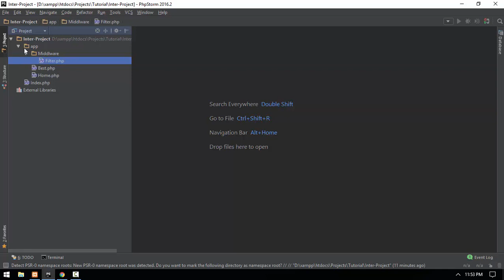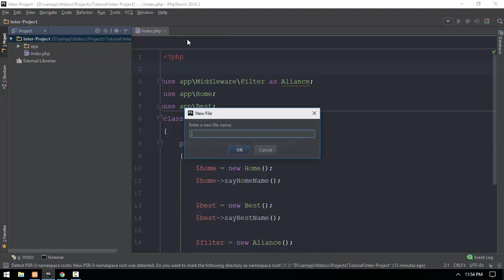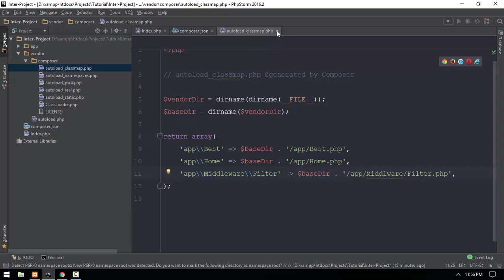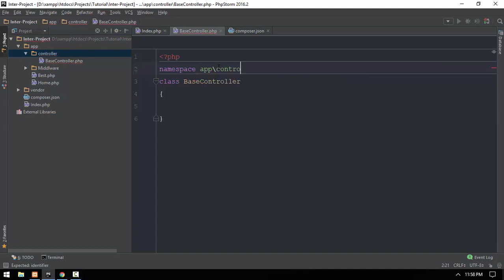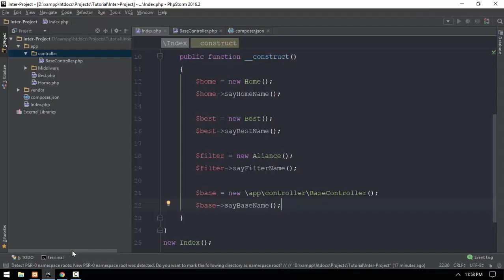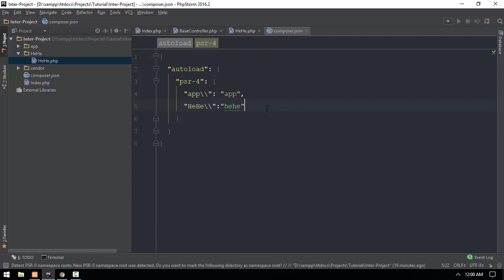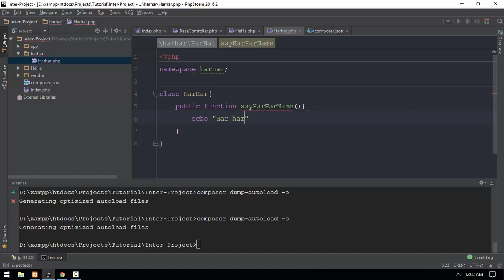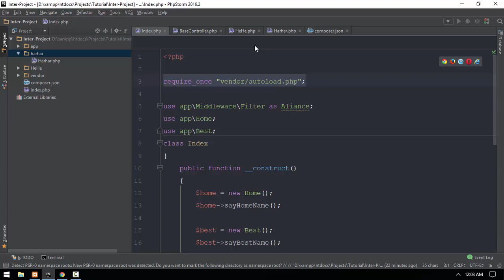60 PSR 4 Autoload